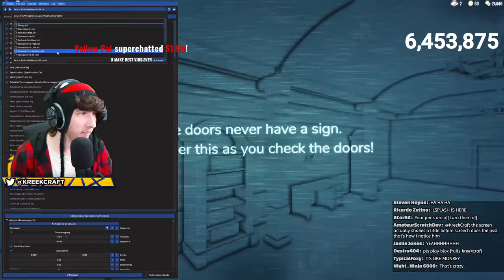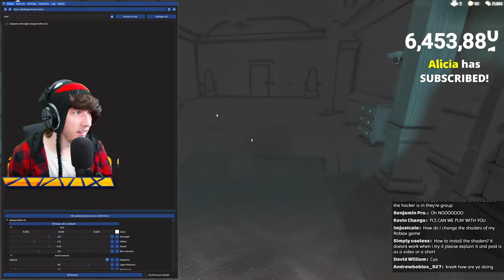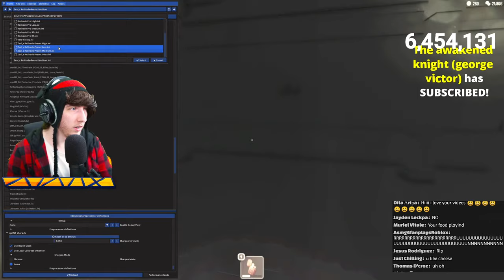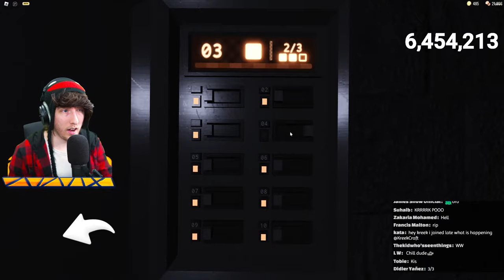Roblox Doors Devs Keep Trolling KreekCraft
the roblox doors devs keep trolling kreekcraft